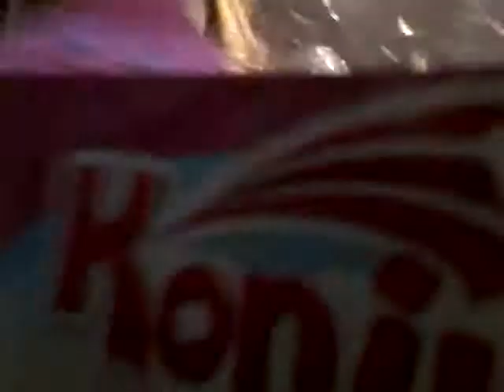lena się bawi koni ani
lena  emilka   le na  się  bawi  konikami!